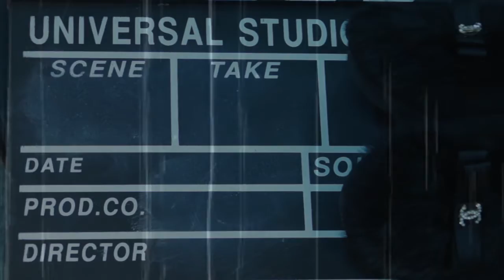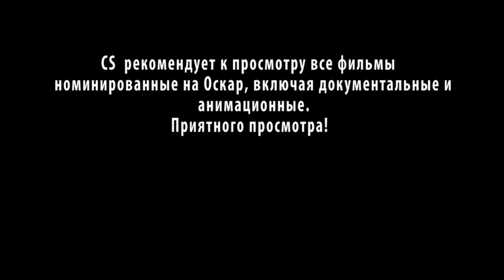Cinema in Slippers.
Программа "Cinema in Slippers" на радио "Московская правда". Ведущие Илона Егиазарова и Мария Чемберлен. Оскар.